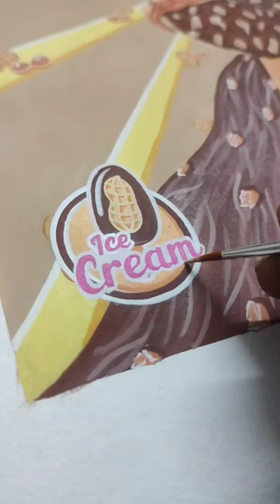ice Cream poster design on sheet